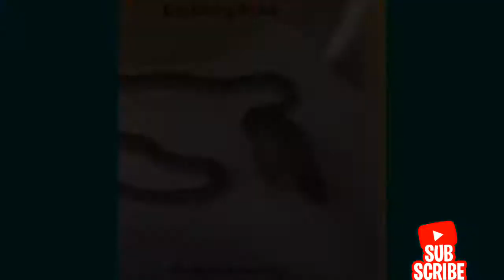AWW Snakes Can Be Cute Too Funny Snake Video 2021 Cute baby snakes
Credit is in the title Tags: tiktok , funny tiktok , new tiktok , tiktok music , tiktok music , tiktok compilation , tiktok meme , tiktok challenge , tiktok boys , tiktok girls , tik tok , tiktok 2019 , tiktok 2020 , tiktok cringe , tiktok dance , best tiktok compilation , tiktok trend , tiktok trending , ultimate tiktok , tiktoks , funny tik tok , new tik tok , tik tok music , tik tok compilation , tik tok meme , tik tok memes , tik tok fails , tik tok challenge , tik tok girls , tiktok boys , tik tok 2019 , tik tok 2020 , tik tok cringe , tik tok dance , best tik tok compilation , tik tok trend , tik tok trending , tiktok songs , tik tok songs , old tiktok , old tik tok , tiktok video , tik tok video , tiktok funny video , tik tok funny video , tiktok mashup , tik tok mashup , tiktok us , tiktok uk , tik tok us , tik tok uk , new clean tiktok , new clean tik tok , new tiktok compilation , new tik tok compilation , tiktok compilation 2020 , tiktok compilation 2019 , tik tok compilation 2020 , tik tok compilation 2019 , best of tiktok , best of tik tok Charli D’amelio , Addison Rae , Joey Klaasen , Nick Austin , Nathan Davis , Payton Moormeier , Noen Eubanks , Chase Hudson , Tony Lopez , Avani , James Charles , Jaden Hossler , Larray , Brent Rivera , Alex Warren , Kouvr Annon , Daisy Kerch , Loren Gray , Luv Anthony , The Sway House , Josh Richards , Nessa Barrett , Mads Lewis , Griffin Johnson , Ryland Storms, Sofie Dossi, The Best TikTok Dance Compilation, Addison tiktok dance, Addison tiktok, Addisonsynchronized tiktok, charli and addison synchronized, Addison Rae tiktok compilation, charli damelio vs addison rae, charli tiktok , Addison Re , addison vs charli, charli damelio, musical.ly, musically, meme, memes, meme compilation, memes compilation, tiktok memes, tiktok, Addison mashup, mashup tiktok, tiktok dance, Lopez Brothers, Tony Lopez, Dixie Damelio, Charli Damelio, mashup, Tik tok mashup, Bryce, Jason Derulo, Dixie, Hudson, Connor Yates, Alex Warren, Addison Rae, Avani Gregg, Wyatt Xavier, Daisy Keech, Ryland Storms, Nick Austin, Ondreaz Lopez, Tony Lopez, Kouvr Annon, Thomas Petrou, Calvin Goldby, James Wright, Jack Wright, Patrick Huston, tik tok mashup, musical.ly, memes, meme compilation, memes compilation, tiktok memes,funny tik tok videos,tiktok,tik tok,gamers rise up,meme review,ironic tik toks,ironic tik tok,gamers,ironic tik tok trolls,art tiktok,tik tok compilation,tik tok 2020,tik tok musically,cringey tik toks,musically,cringey tik tok compilations,tiktok cringe,funny,tik tok funny videos,best of tik tok,funny memes,vines,visicks,fails, tik tok, tik tok video, tik tok video 2019, tik tok video 2018, tik tok video 2017, tik tok 2019, tik tok 2020, tik tok video 2020, tik tok 2018, tik tok 2017, tik tok compilation, tik tok compilation 2019, tik tok compilation 2018, tik tok compilation 2017, tik tok meme, tik tok meme 2019, tik tok meme 2018, tik tok meme 2017, tik tok girls, tik tok songs, tik tok video, tik tok dance, tik tok songs you don’t know the name of, tik tok cringe, tik tok Kesha, tik tok songs playlist, tik tok dance songs, tik tok memes that are actually funny, tik tok memes clean, tik tok that ease my depression, tik tok that hit harder than my depression, tik tok memes songs, blue mojito, bluemojito, hype house, hypehouse, hypehousecompilation, tiktokhypehouse, hype house tiktok, hype house tiktok, the hype house, tiktok hype house,tik tok mashup addison rae, tiktok hype house dance, tik tok dance, tik tok dance hype house, swayla, theswayhouse, theswayla, Noah beck, bryce hall, Quinton Griggs, Blake Gray, Griffin Johnson, noah beck and dixie damelio,